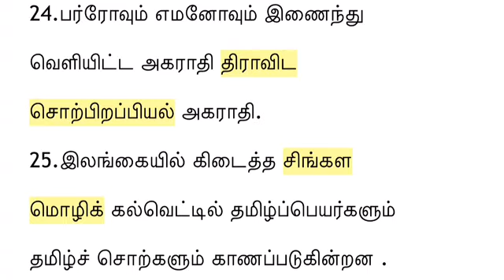TRB 2021 Tamil important questions and answers | TRB Exams Tamil Questions and Answers |PG TRB TAMIL